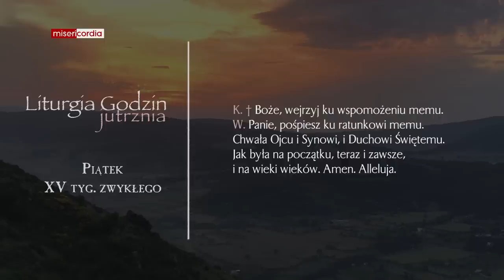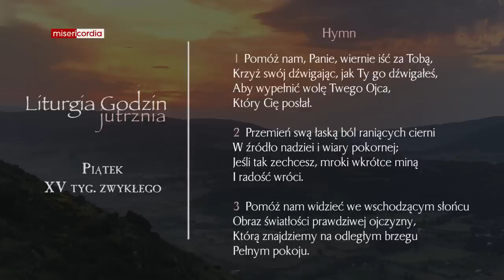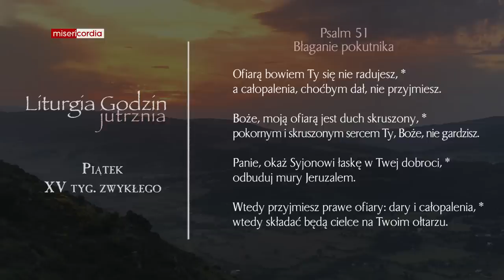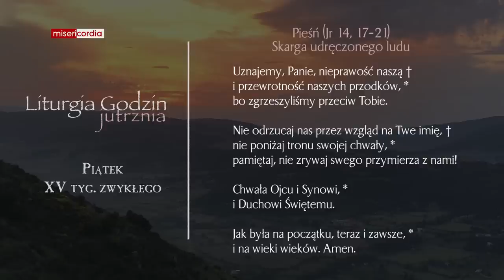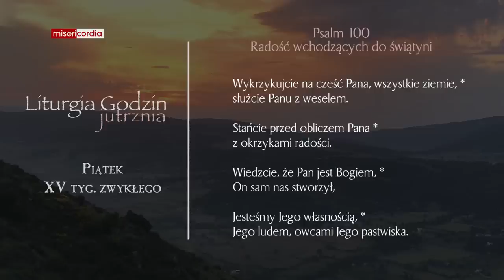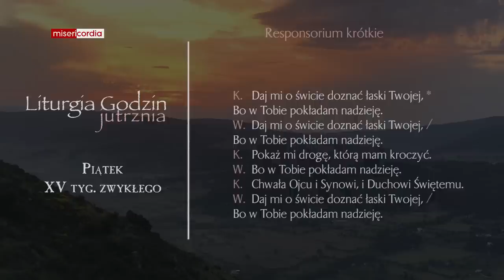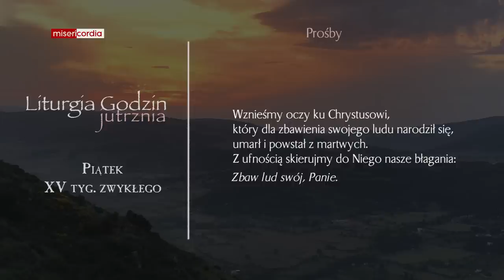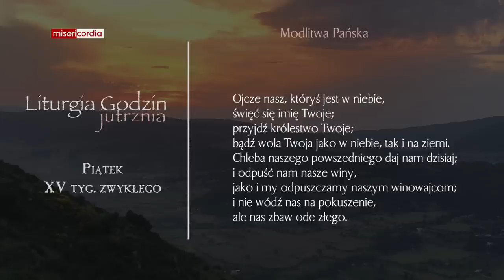Liturgia Godzin | Jutrznia | Piątek, XV tyg. zwykłego